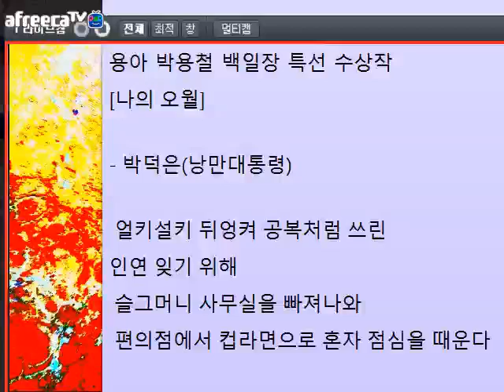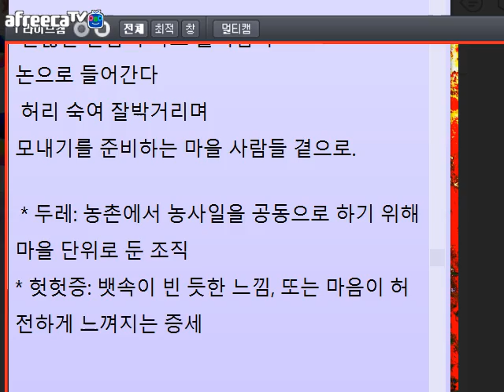[문학상 수상]박용철 백일장 특선[나의 오월](박덕은)/박덕은TV